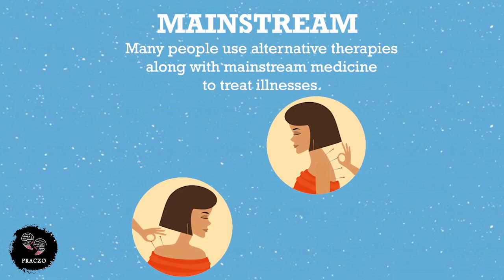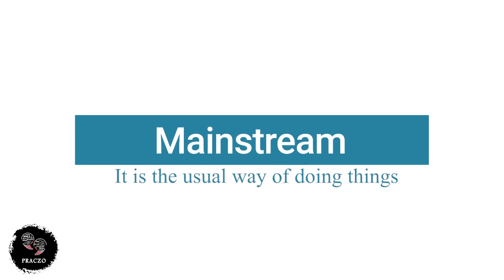Word of the day - MAINSTREAM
Praczo is a FREE language exchange community where you can connect, chat and practice any language with native speakers from around the world.

You can also get such videos delivered directly to you on Whatsapp daily.